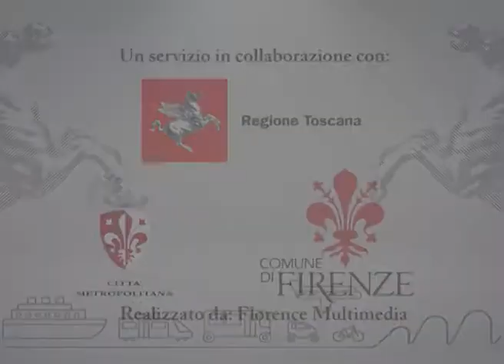Muoversi in Toscana Info - Edizione delle 17.30 del 24 febbraio 2018